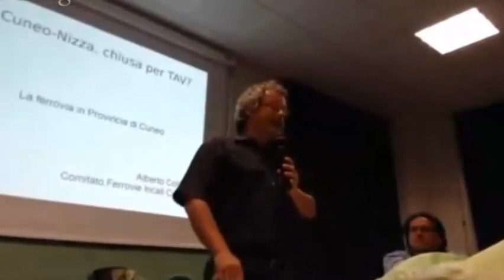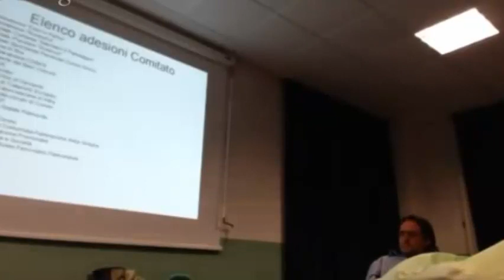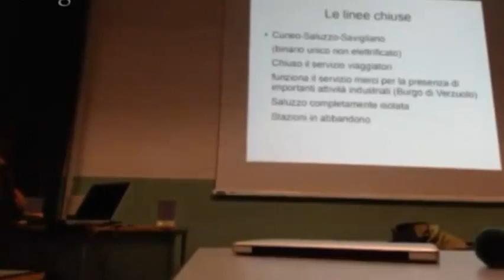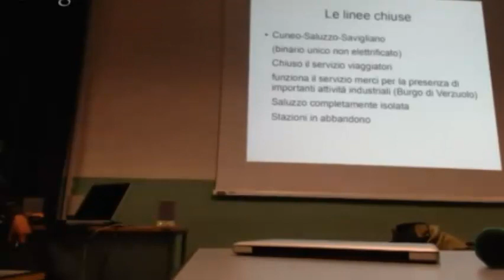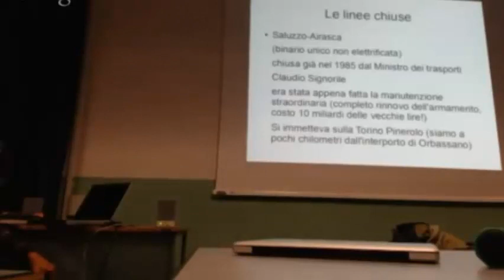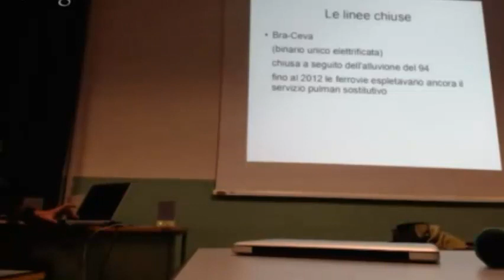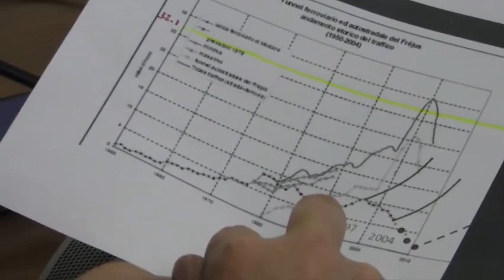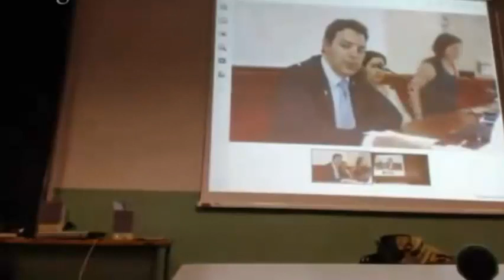Ferrovia Cuneo Nizza chiusa per Tav? 15 maggio 2013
Video della cittadina eletta alla Camera dei Deputati Fabiana Dadone che riprende parti della serata organizzata a Cuneo riguardante i tagli alle linee ferroviarie locali.